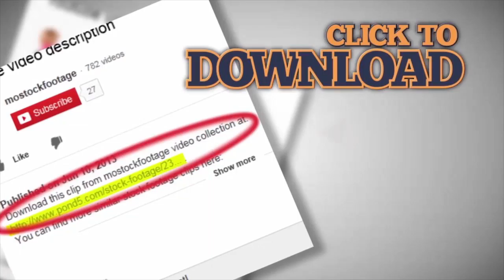Attractive young woman relaxing on beach chair, having vacation. Stock Footage